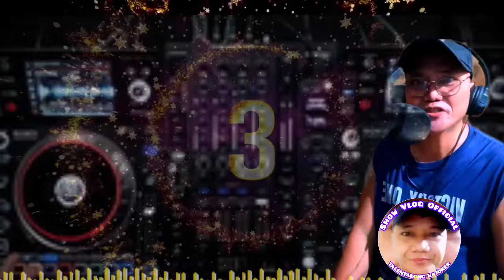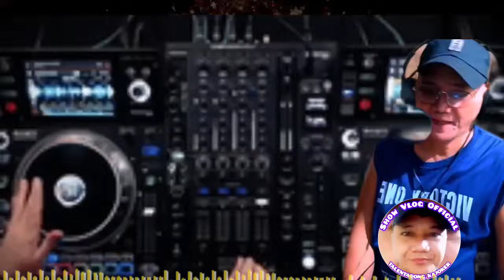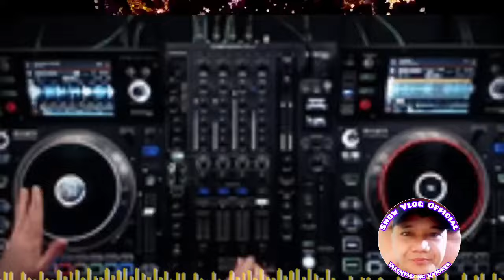OPM VIRAL 2024 | BY: YENG CONSTANTINO MUSIC REMIX HITS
The Best Opm music remix 2024.
Disco nonstop OPM hits remix 2024
mashup disco music remix 2024,
supper bass disco music remix 2024
OPM classic music remix 2024
Tagalog music remix viral and trending on Tiktok 2024.

music Remix on YouTube music collection 2024 From Dj Mix Of The Philippine music collection.
chacha Disco Tagalog hits remix 2024
reggae music Opm remix.

_MY CHANNEL_ENTERTANMENT_JUST FOR FUN PURPOSES ONLY__
_____BEST VIDEO EDITOR AND PHOTO:::INSHOT
___MUSIC DOWNLOADER:Y2MATE GOOGLE CROME___
____BEST MUSIC REMIXING 2024:MIXSYNC DJ APPS!_DJ STUDIO APPS

_____DISCLAIMER:
And Follow To The Right  Owners Of Music Under The U.S And Philippines Music Company.

_____nocopy right music remix 2024____
For All Content Creators____for Good Vibes 2024____